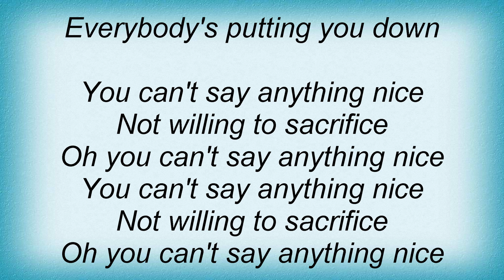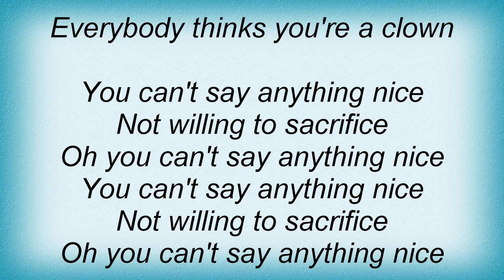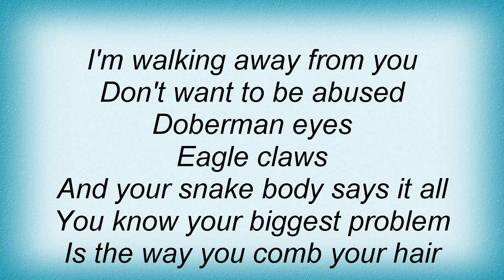20024 Ramones - Can't Say Anthing Nice Lyrics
20024 Ramones - Can't Say Anthing Nice Lyrics